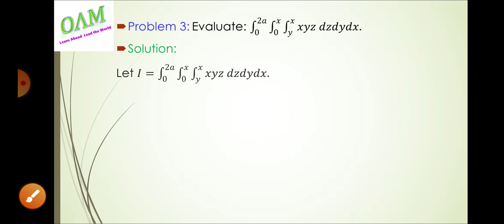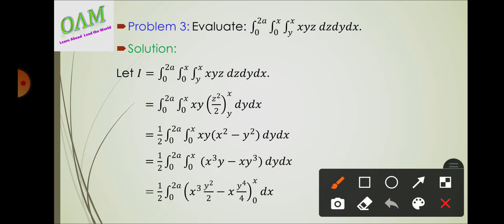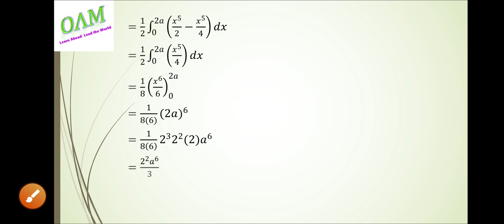Triple_Integral_problem_Evaluate_∫1_0^2𝑎▒∫1_0^𝑥▒∫1_𝑦^𝑥▒〖𝑥𝑦𝑧 𝑑𝑧𝑑𝑦𝑑𝑥.〗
from this video you can learn to evaluate the Triple_Integral_problem_Evaluate_∫1_0^2𝑎▒∫1_0^𝑥▒∫1_𝑦^𝑥▒〖𝑥𝑦𝑧 𝑑𝑧𝑑𝑦𝑑𝑥.〗

Anna University- Engineering Mathematics-Multiple Integral-Triple Integral-evaluation of triple integral problem

Anna University - Engineering Mathematics- Multiple Integral- Evaluation of Triple Integral problem.